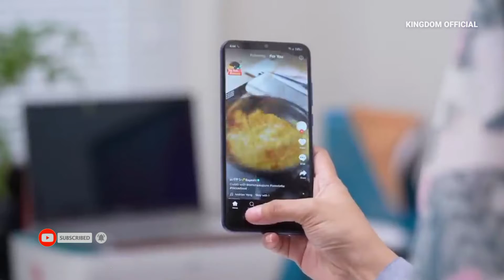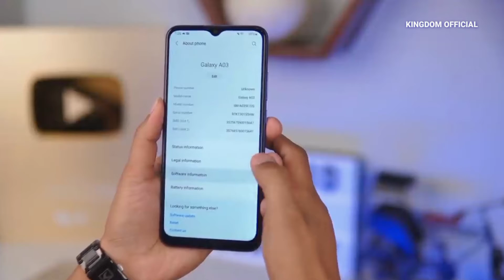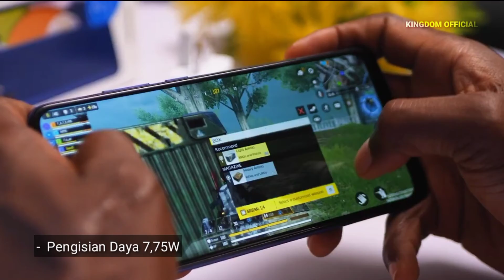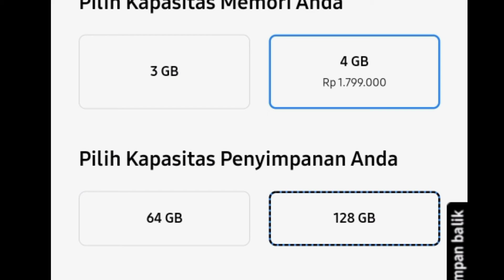TURUN HARGA 🔥 || Harga Terbaru Samsung Galaxy A03 Agustus 2022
Assalamu'alaikum wr wb, hallo. semua apa kabarnya nih? semoga kalian sehat dan baik baik saja ya amin, di video kali ini kingdom official akan membahas mengenai ponsel yang sedang URUN HARGA atau Harga Terbaru Samsung Galaxy A03 Agustus 2022. bagi anda yang sedang mencari informasi mengenai harga terbaru Samsung galaxy a03 Agustus 2022, harga samsung galaxy a03 Agustus 2022 atau spesifikasi dan harga samsung galaxy a03 Agustus 2022. jangan lupa mampir ke channel ini ya, karena di video kali ini kami telah merangkum pembahasan singkat mengenai harga samsung galaxy a03 terbaru Agustus 2022, harga HP samsung galaxy a03 Agustus 2022 atau spesifikasi dan harga samsung galaxy a03 Agustus 2022. informasi mengenai harga dan spesifikasi samsung galaxy a03 Agustus 2022 atau samsung galaxy a03 harga dan spesifikasi Agustus 2022 ini kami kutip. langsung dari situs resminya dan juga beberapa situs yang sudah terpercaya.

harga HP galaxy a03 Agustus 2022
samsung galaxy a03 spesifikasi dan harga Agustus 2022
spesifikasi samsung galaxy a03
harga HP galaxy a03